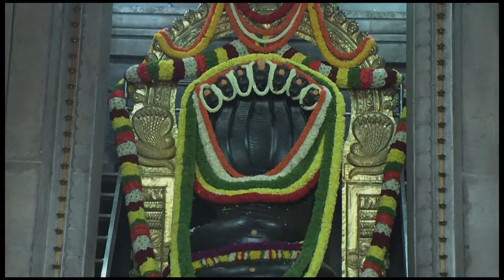Home Remedy - White And Fair Face Cream - Dr. Gowriamma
Home Remedy - White And Fair Face Cream
- Dr. Gowriamma

You can also write to us on